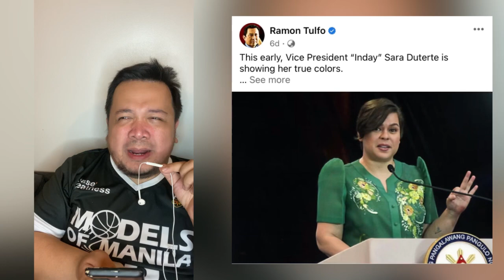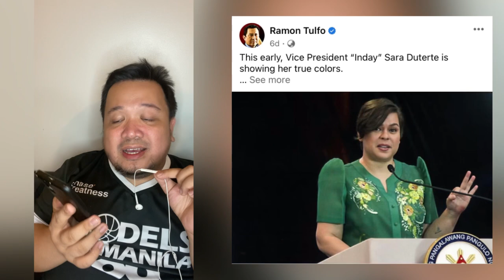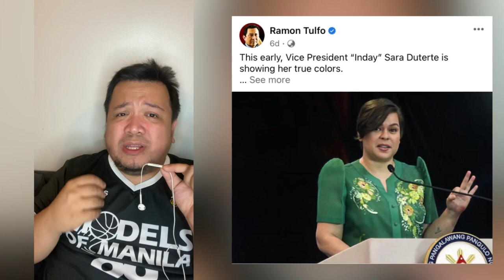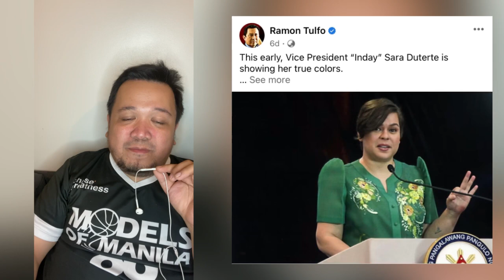Si VP Sara daw ang may pakana sa failed coup kay Martin Romualdez ayon kay Ramon Tulfo!